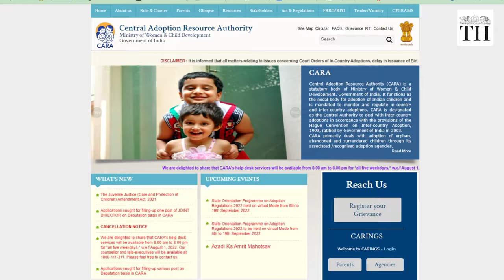What is the child adoption process in India? | The Hindu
The process of adoption in India is regulated under two laws - The Hindu Adoption and Maintenance Act, 1965, and the Juvenile Justice Act, 2015.

Both the laws have different criteria for parents who wish to adopt a child.

For adoption under the Juvenile Justice Act, also known as the JJ ACT, candidates have to first register on CARA’s portal. CARA stands for the Central Adoption Resource Authority.

The agency is responsible for mandating and monitoring adoption in India. It also maintains a pool of children who are legally up for adoption.

After the registration, the agency conducts a home study to confirm the eligibility of the adoptive applicant. Once declared eligible, a child from CARA’s pool is referred to the applicant.

For adoption under the Hindu Adoption and Maintenance Act, 1965, or HAMA, a court order or an adoption deed is enough for adopting a child.

How challenging is the process? And what are some of the recent changes?
Script and production: Richard Kujur
Reporting: Jagriti Chandra